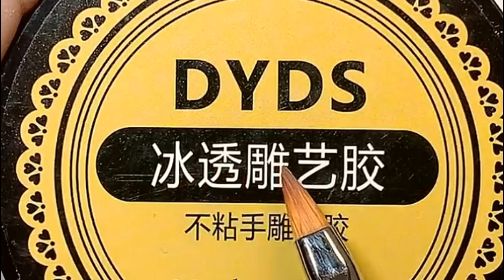Unleash Your Inner Artist: Easy DIY Nail Art Ideas!. Ep242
Channel share video about :
nail art
nail art designs easy
nail art for beginners
nail art designs 2023
Nail art painting